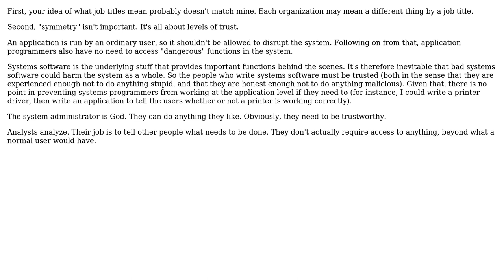How does separation of duties work between the kinds of workers described below?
Software Engineering: How does separation of duties work between the kinds of workers described below?

With thanks & praise to God, and with thanks to the many people who have made this project possible! | Content (except music & images) licensed under CC BY-SA | Music | Images & others | With thanks to user Tom Au user Simon B and the Stack Exchange Network Trademarks are property of their respective owners. You are responsible for your own actions.